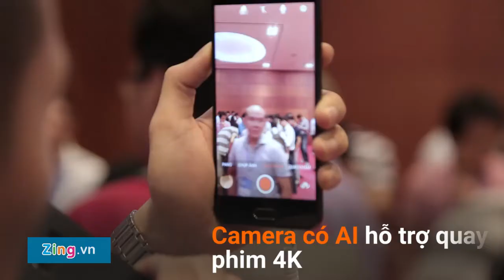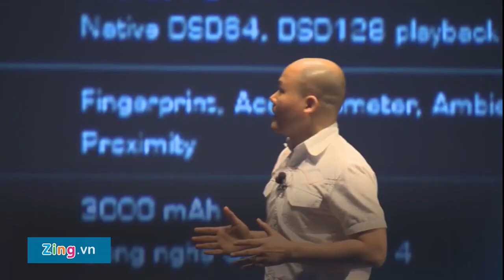Những điểm nhấn nổi bật của Bphone 2017